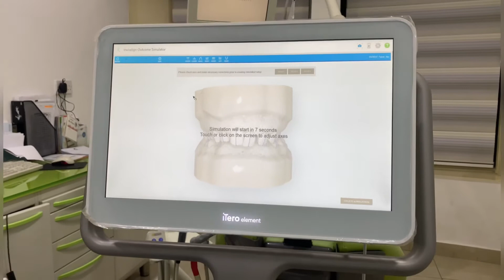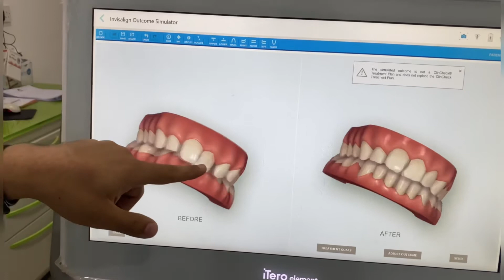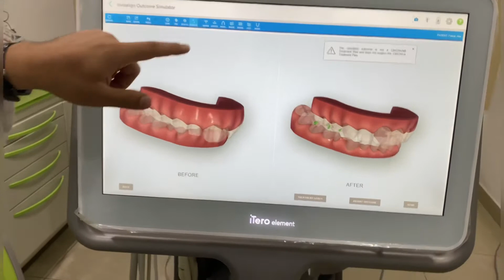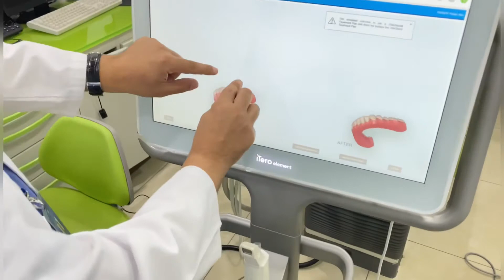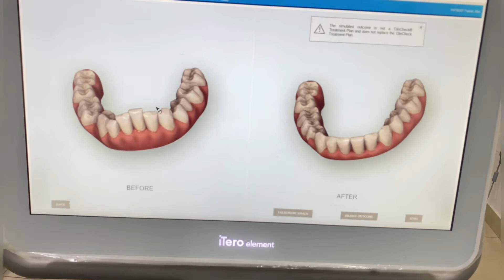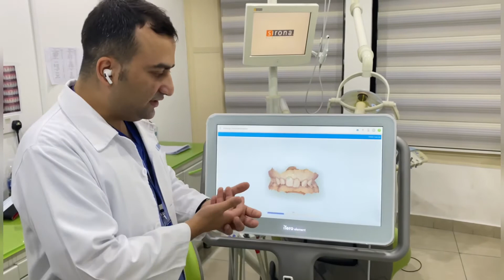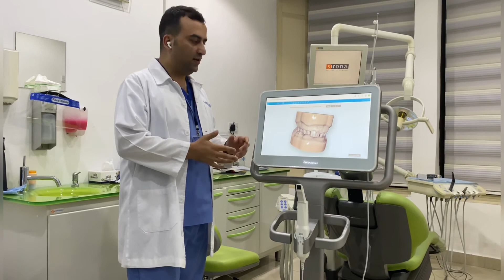Step-by-step guide to Invisalign and how it works